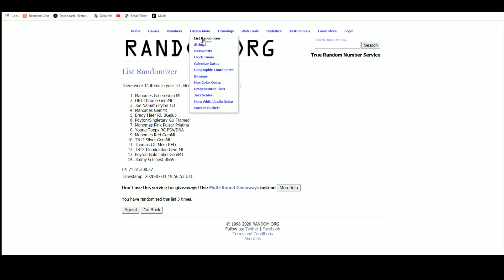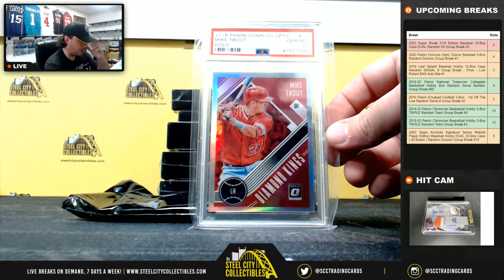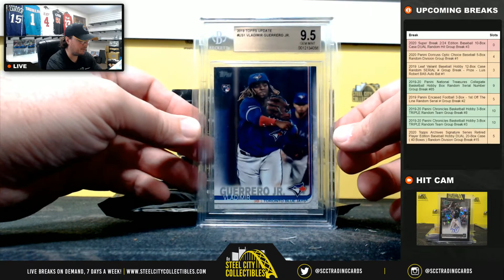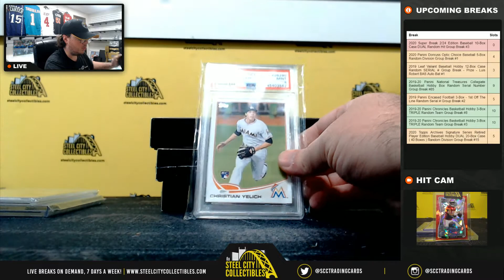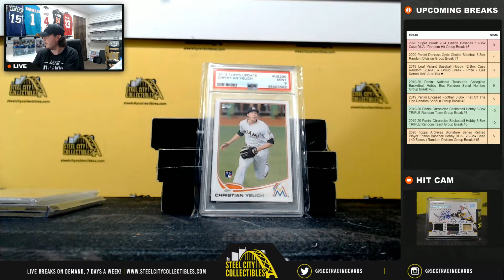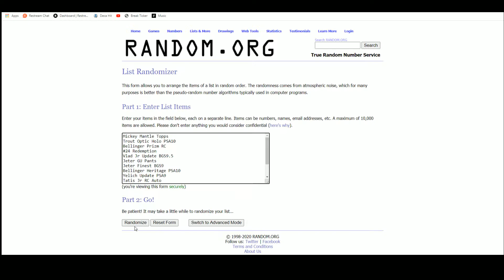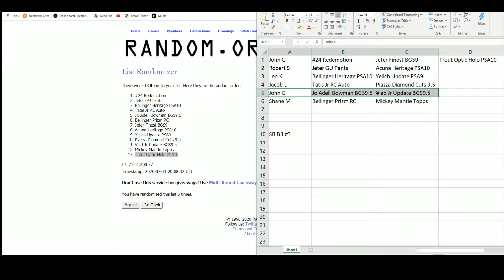2020 Super Break 2/24 Edition Baseball 10-Box Case DUAL Random Hit Group Break #3